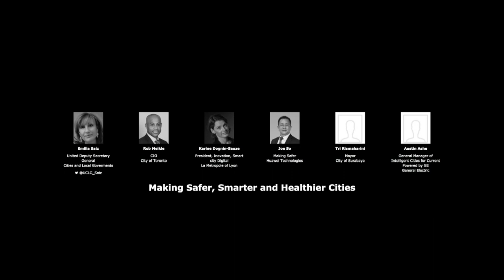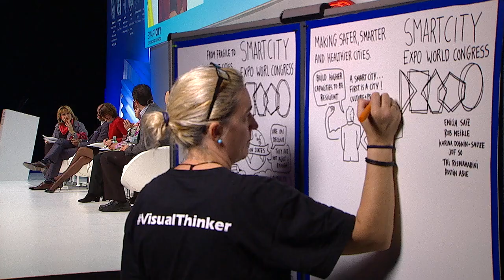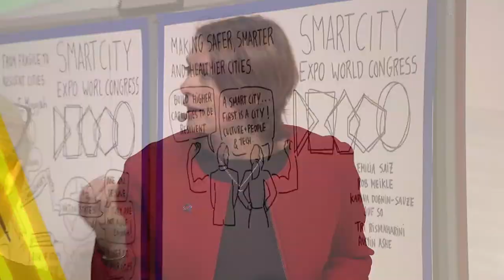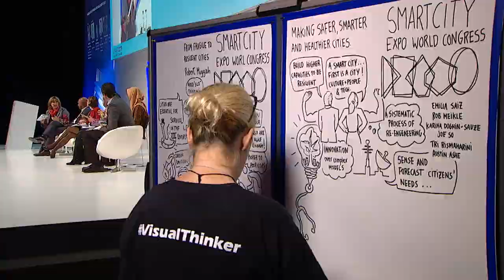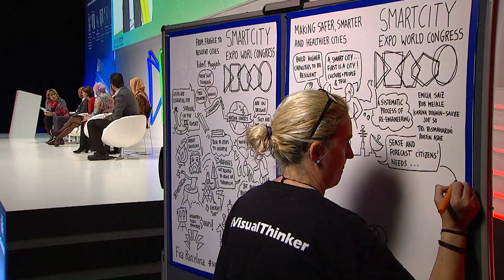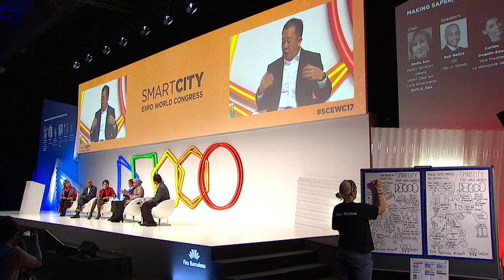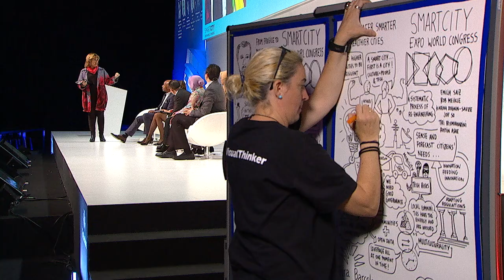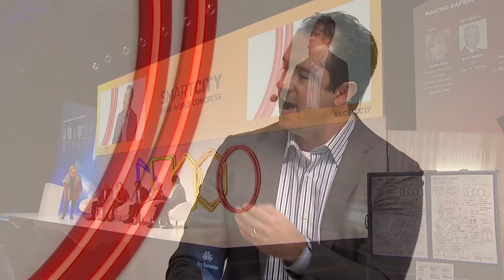Plenary Session - Making Safer, Smarter and Healthier Cities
Urban health is not just about green space, levels of physical activity or fresh food. But still. Policy initiatives that affect such things, as well as air quality, noise control, safer environment, positive social interaction and more sustainable ways of commuting are key ingredients to healthier cities. How can urban leaders elaborate better policies to make cities more resilient while encouraging a new holistic approach to security?

CHAIR
Emilia Saiz
Deputy Secretary General
United Cities and Local Governments

SPEAKERS
Rob Meikle
CIO
City of Toronto

Karine Dognin-Sauze
Vice President, Innovation, Smart City and Digital
La Métropole de Lyon

Joe So
CTO, Industry Solutions, Marketing & Solution Sales Dept., Enterprise Business Group
Huawei Tehnologies

Tri Rismaharini
Mayor
City of Surabaya

Austin Ashe
General Manager, Intelligent Cities
Current powered by General Electric Save The Date